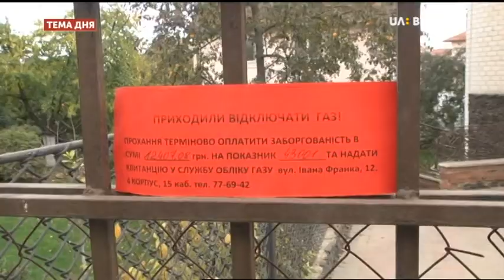Тема дня. Борги волинян за газ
На Волині майже 80% споживачів мають борги за газ. Сума боргу перевищує 361 мільйон гривень. Хто найбільше боргує за газ – підприємства чи індивідуальні споживачі? Яка робота ведеться з боржниками? Чи можна борг реструктуризувати? Які підстави для відключення будинку від газопостачання? І як повернути газ в оселю після його відімкнення?